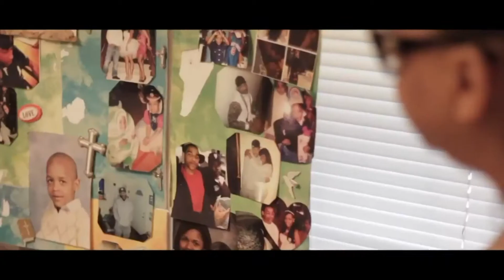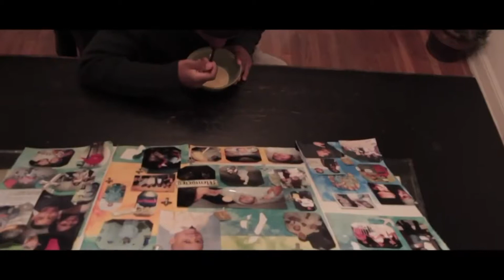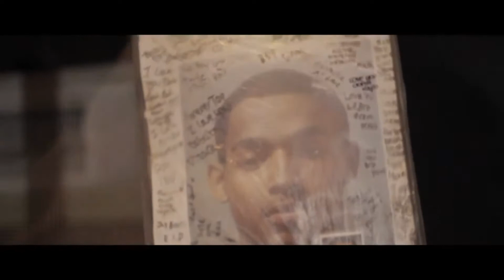In The Loop Radio - Kash Rozay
Representing one of the most notorious hoods in Hempstead, Ny...Kash Rozay steps into the loop with Ace & B-Live.  While still young, Kash Rozay has experienced  the harsh realities of life.  Kash Rozay explains how these experiences  has made him more focused and more professional when approaching his music.

Kash Rozay also breaks down a typical day on the Heights.  Rozay's list of top 5 Rappers makes B-Live happy but may surprise a few.  You do not want to miss the freestyle because as promised Kash is very bar heavy and full of passion.  Watch the credits to get a sneak people of the In The Loop Exclusive "Panda"

Sundays: 7-10pm EST only on YacRadio.com